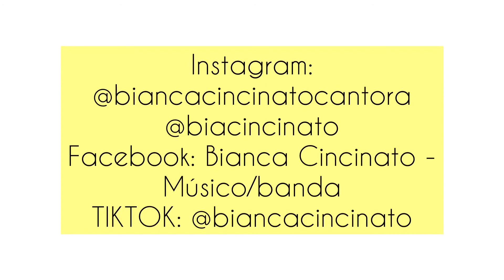De Janeiro A Janeiro - Roberta Campos e Nando Reis | Cover Bianca Cincinato